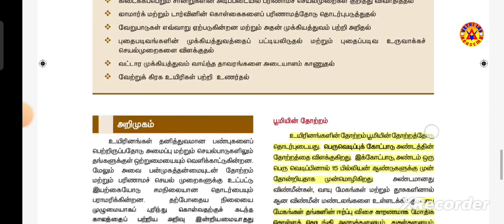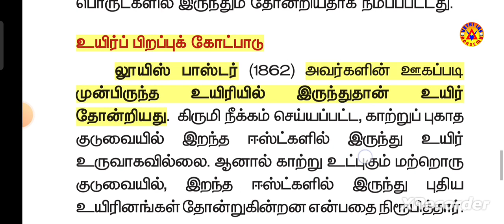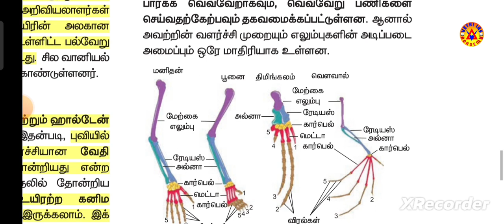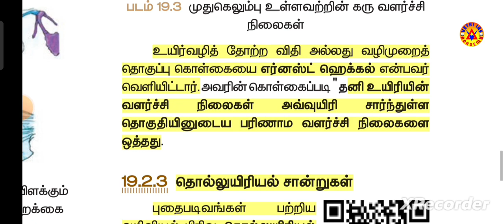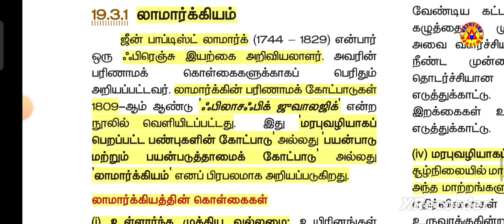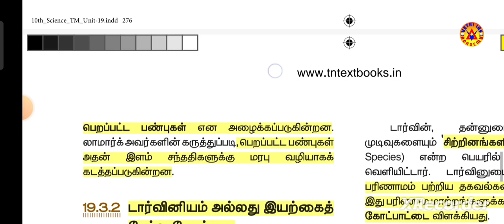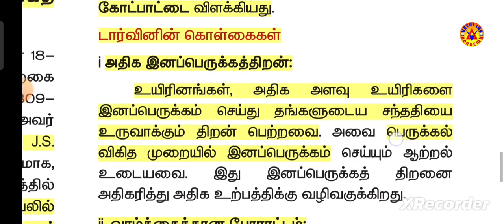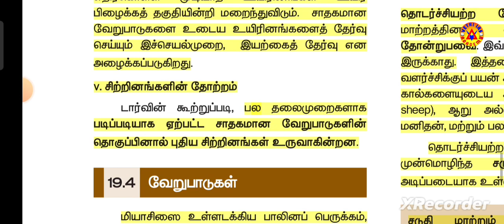10-ம் வகுப்பு அறிவியல் பாடம்-19|பகுதி- 1|உயிரின் தோற்றமும் பரிணாமமும்|10-STD LES-19|PART-1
B.O : RAJA TEXTILES BACKSIDE, UNIVERSAL COMPUTER CENTRE 2ND FLOOR,PAVOORCHATRAM.

Admissions Open For : TNPSC GR-II/IIA/IV/VAO,BANK,SSC,POSTAL,RRB,Etc.

GRII MAINS அட்மிஷன் நடைபெறுகிறது

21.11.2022 திங்கள் முதல் வகுப்புகள் ஆரம்பம்